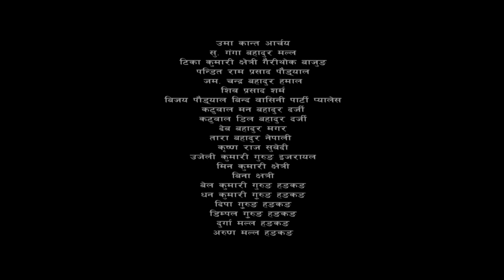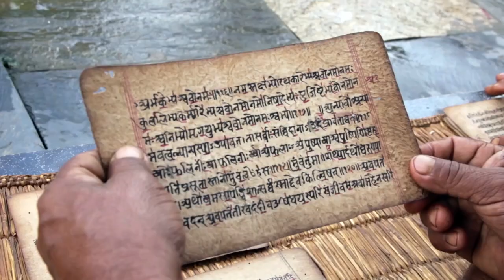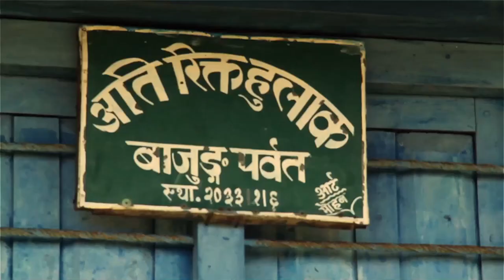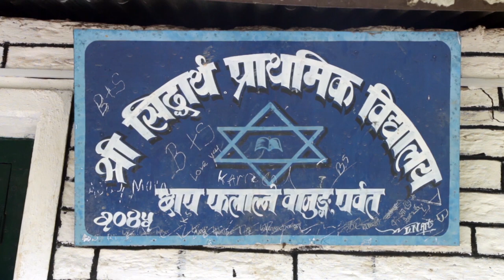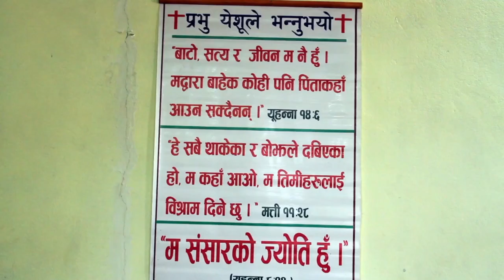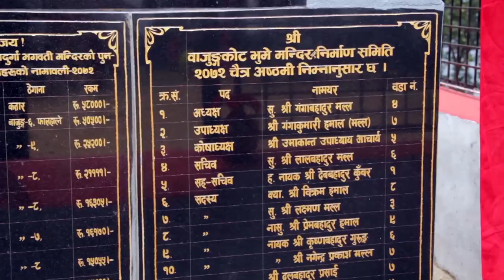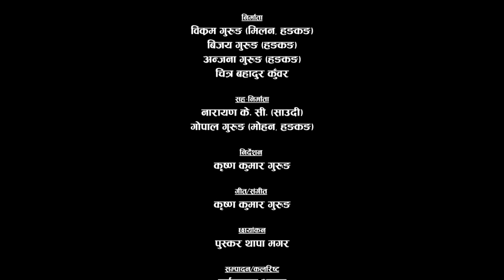"BAJUNG" Geographical and Cultural Documentary -2018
Executive Producer: Durga Gurung (Milan), Producer: Vikram Gurung, HK/Deu Kumari Gurung (Anjana), HK/Bijaya Gurung, HK/Deuki Sinjali (Dipika Milan)/Chitra Bdr. Kunwar, USA/Narayan Chhetri, KSA/Gopal Gurung, HK Milan Group of Nepal is Non Profitable Organization. ( मिलन ग्रुप अफ नेपाल एक गैर नाफामुखी संस्था हो।)
'Milan Group of Nepal (MGN)' YouTube Channel मा मिलन ग्रुप अफ नेपालले सन्चालन गरेको मिलन फाउन्डेसन नेपाल ,मिलन डि.जि. ईन्टरनेश्नल प्रा .ली., मिलन ट्रष्ट , मिलन बहुउदेश्यीय महिला कृषक समुह , मिलन प्रगतिशिल महिला कृषक समुह , मिलनशिल दलित कृषक समुह , आयुक अर्गानिक कृषी फर्म, बाजुङ स्वास्थ्य अक्षयकोष  २०७८, नर बहादुर गुरुङ स्मृती अक्षयकोष ,मिलन पुस्तकालय पाल्पा , मिलन किवी फर्म  र मिलन स्काउट नेपालका बिभिन्न गतिबिधिहरु यस च्यानलमा Upload गरिने छ ।

सस्थापक सयोजक्
दुर्गा गुरुङ 'मिलन'
मोहोरिया टोल, पोखरा महानगरपालीका -२ कास्की
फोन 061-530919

© All rights for this audio & video is reserved by Milan Group of Nepal (MGN) Channel. Unauthorized downloading and duplicating on YouTube channel and any other media platform is STRICTLY PROHIBITED and will lead to punitive measures.